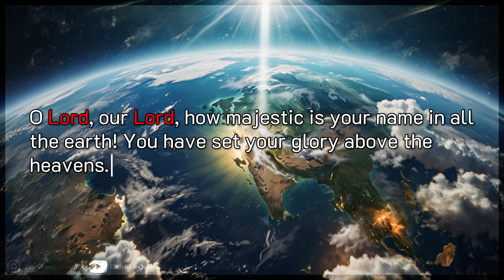Psalm 8:1 | Daily Bible Quote August 1, 2024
Bible quote of the day - August 1, 2024 | Psalm 8:1
O Lord, our Lord, how majestic is your name in all the earth! You have set your glory above the heavens. [NIV]
O Lord, our Lord, How excellent is Your name in all the earth, Who have set Your glory above the heavens! [NKJV]
O Lord, our Lord, how majestic is your name in all the earth! You have set your glory above the heavens. [ESV]
O Lord, our Lord, your majestic name fills the earth! Your glory is higher than the heavens. [NLT]
Lord, our Lord, how magnificent is your name throughout the earth! You have covered the heavens with your majesty. [CSB]